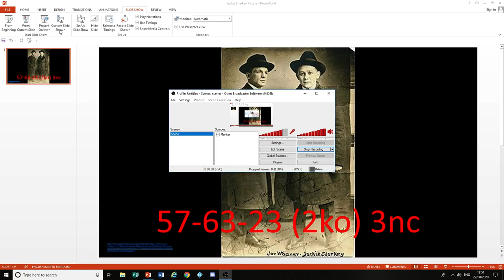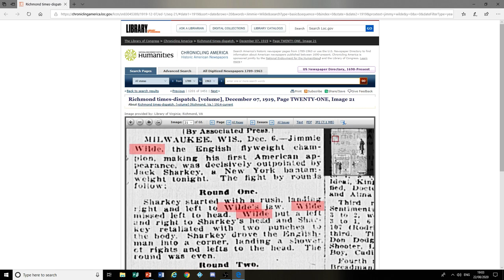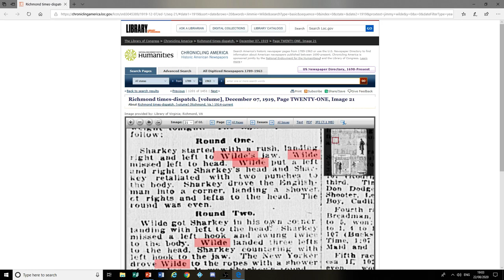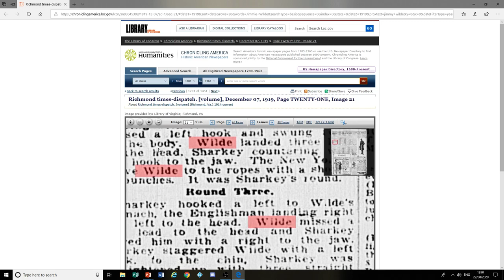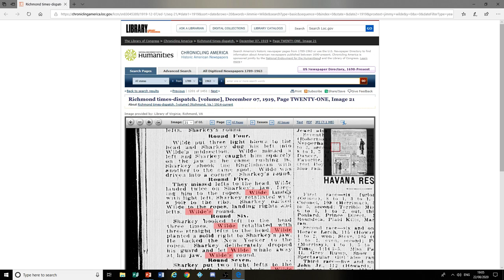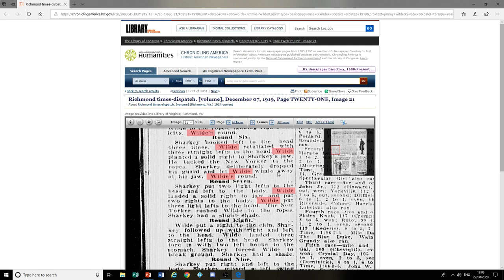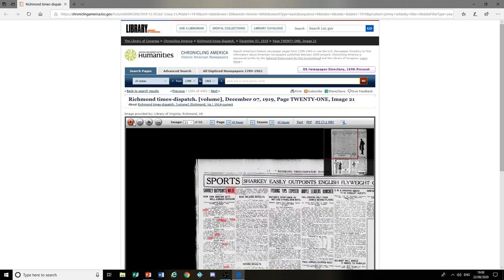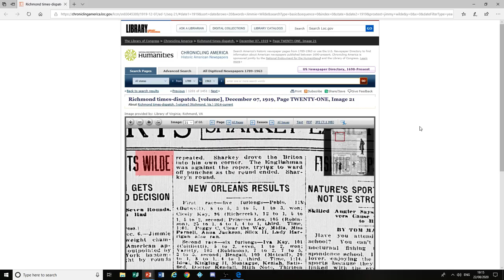The Deceiving Record of Jackie Sharkey